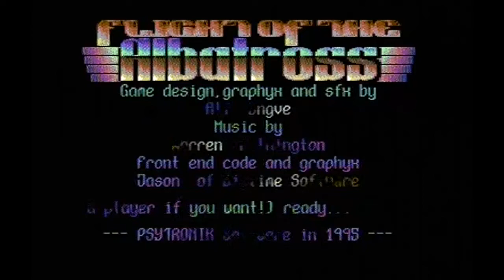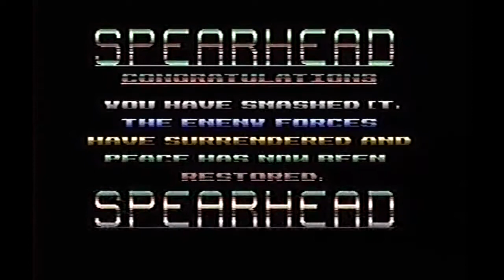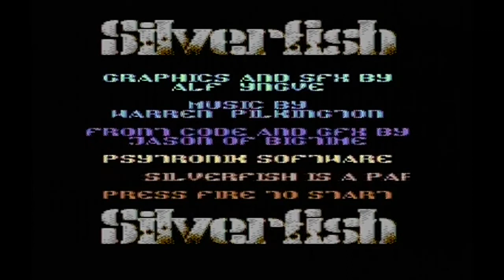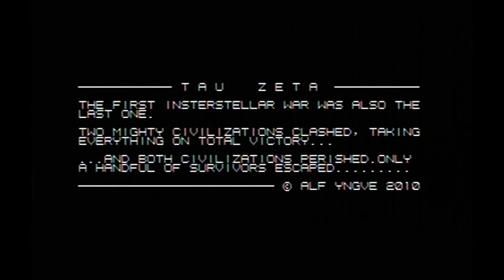Awesome S.E.U.C.K Game Tunes (C64)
Well I've seen plenty of retro music compilation videos on Youtube including the ones I've done in the past (all on my 'Retro Music Playlist' which you can find on my channel) but I do not recall many SEUCK C64 music videos on youtube so here we go :-)
Some of these tunes are fantastic, so much so they could easily be accepted in a full price game back in the day, they really are some outstanding tunes, so huge respect to those who created the tunes within this video!,...enjoy.
P.S, some of the tunes I had no choice but to put an invincibility poke in (thanks youtuber Kamilz!) and let the game play, the reason for this is if you pause the game the music is also paused meaning you cannot listen to it, this was the only way round it.

SEUCK Game Music Lising Times:

STRIKE TEAM (Title): 0:05
STRIKE TEAM (In-Game): 4:41
STRIKE TEAM 2 (Title): 7:08
STRIKE TEAM 2 (In-Game): 9:31
STRIKE TEAM ALPHA (Loading): 14:06
STRIKE TEAM ALPHA (Title): 17:32
STRIKE TEAM ALPHA (In-Game): 20:54
OPERATION FIRESTORM (Loading): 27:40
OPERATION FIRESTORM (Title): 31:42
FLIGHT OF THE ALBATROS (Title): 37:01
BLUE BERET (Loading): 44:33
BLUE BERET (Title): 48:00
BLUE BERET (In-Game): 51:11
SPEARHEAD (Loading): 53:29
SPEARHEAD (Title): 53:34
GIGABLAST (Loading): 1:03:07
GIGABLAST (Title): 1:06:03
SILVERFISH (Title): 1:09:34
SILVERFISH (In-Game): 1:15:42
TAU ZERO (Title): 1:19:52
TAU ZERO RELOADED (Loading): 1:22:06
TAU ZERO RELOADED (Title): 1:25:13
TAU ZETA (Title): 1:27:51
SUPER TAU ZETA (Loading): 1:31:10
SUPER TAU ZETA (Title): 1:34:02
SUPER TAU ZETA (In-Game): 1:38:59
SUPER TAU ZETA 2 (Loading): 1:43:21
SUPER TAU ZETA 2 (Title): 1:46:15
SUPER TAU ZETA 2 (In-Game): 1:49:19
ZAP FIGHT (Title): 1:55:11
ZAP FIGHT (In-Game): 1:58:45
ZAP FIGHT 2 (Loading): 2:02:41
ZAP FIGHT 2 (Title): 2:06:14
ZAP FIGHT 2 (In-Game): 2:08:16
ZAP FIGHT 3 (Loading): 2:11:51